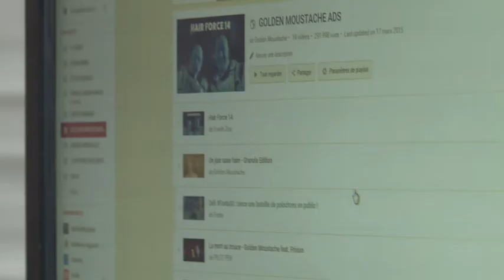On a parlé "brand content" avec Adrien Labastire de Golden Moustache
Reportage à voir dimanche 24 mai
Médias le magazine
2015